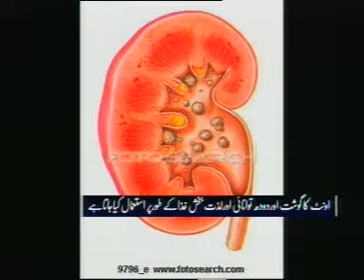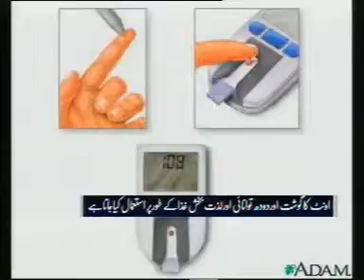Attock ptv camel milk.DAT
Attock ptv camel milk